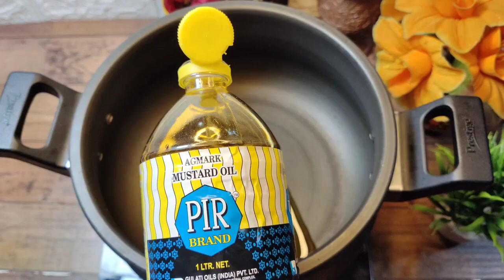Kashmiri Abuj |Khatti Palak| jadibuti Salan Himaliyan Parbat ka salan